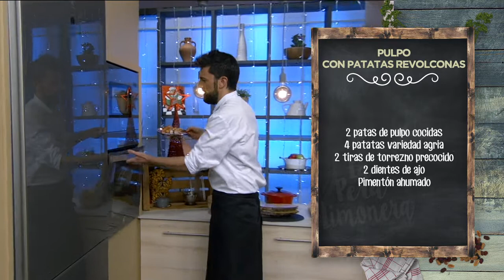PULPO CON PATATAS REVOLCONAS - LPL PGM 2024 RECETA 01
Ingredientes para 4 personas:
2 patas de pulpo cocidas, 4 patatas variedad agria, 2 tiras de torrezno precocido, 2 dientes de ajo y pimentón ahumado.
Además, 4 huevos, perejil picado, sal, pimienta negra y aceite de oliva virgen extra.

Elaboración:
Para comenzar, envolvemos con papel film las patatas y las cocemos en el micro durante unos 5 o 6 minutos.
Mientras, laminamos los ajos y los doramos en una sartén con una buena cantidad de aceite de oliva virgen extra. Quitaremos el fuego cuando los ajos estén doraditos.
Por otro lado, cortamos los torreznos por la mitad y los pinchamos con una brocheta, separándolos un poco entre sí. Pincelamos con aceite la parte del cuero del torrezno y los metemos al horno, con esta parte hacia arriba, y le damos a tope con el grill, para que sufle la piel y se vaya dorando el torrezno.
Volvemos a la sartén del aceite y los ajos, y ponemos el pimentón ahumado. Removemos bien y reservamos, que a lo tonto modorro nos acabamos de marcar una salsa que no veas tú.
Sacamos los torreznos del horno cuando estén bien doraditos y jugosos.
Le toca el turno al pulpo. Lo pinchamos con una brocheta y así podremos mantener las ventosas en la parte inferior. Lo doramos en la sartén con un chorrito de aceite de oliva, con la tapa puesta para que no nos salte.
Ahora mezclamos la patata cocida, pelada y templada, con la ajada de aceite, ajo dorado y pimentón. Añadimos perejil picado, sal, pimienta negra y chafamos bien chafado nuestro puré. ¿Con qué? Con el chafador, claro…
Para emplatar, ponemos el puré en la base del plato, haciendo un hueco en el centro. Servimos unos taquitos de torrezno al lado alternando con unos tacos de pulpo. En el hueco central del puré ponemos la yema de un huevo y, si nos apetece, le damos un toque de soplete. Una pizca de sal en escamas, un poco de ajada de pimentón y ajos… y receta terminada. ¿Qué os parece? Pintaza, ¿no?